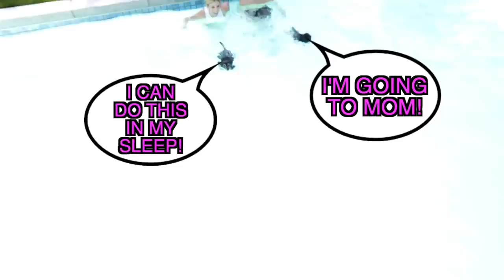Giving Best Friends Dogs Swimming Lessons for the First Time! | Pawzam Dogs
Matt and Rebecca Zamolo try giving their dogs swimming lessons for the first time in their new pool.  As you saw their Dad, Matt, is now back and ready to have fun again.  In order to be safe they wanted to teach Blackjack and Peanut how to swim and safely exit the pool. If you have a dog do you know if they know how to swim?  Could they save themselves with this how to tutorial?

Other Dog Channels that did this challenge